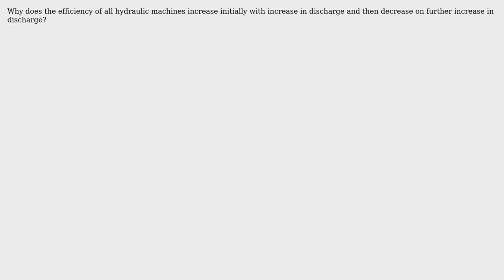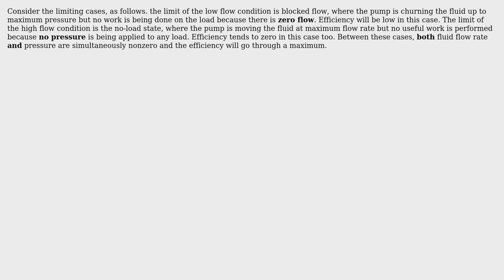Engineering: The variation in efficiency of hydraulic machines